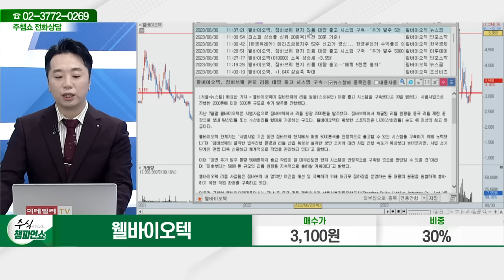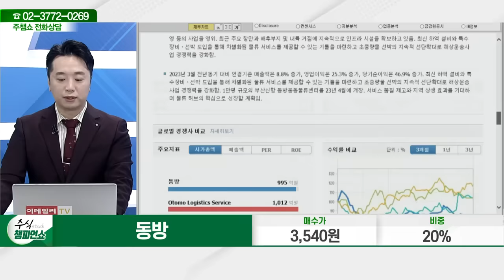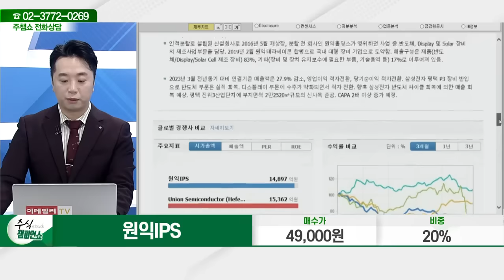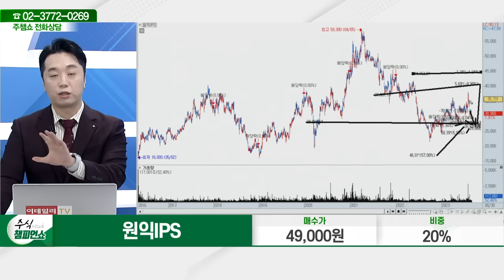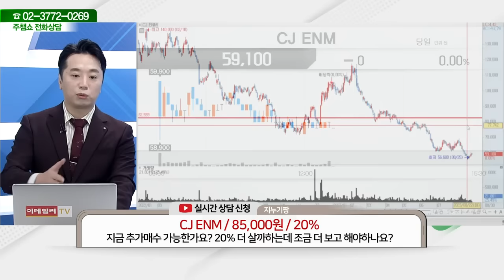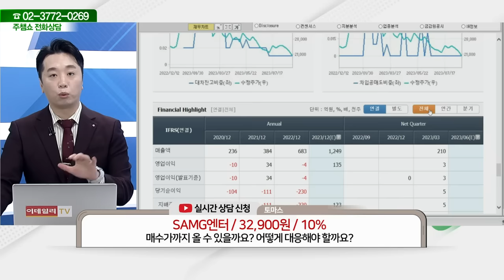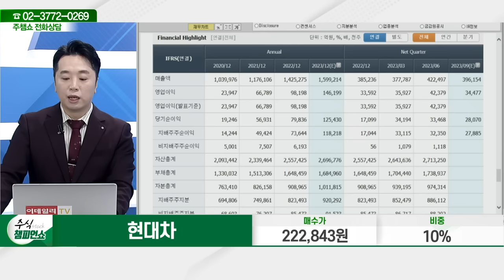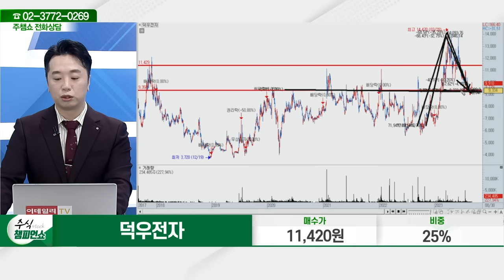웰바이오텍,진성티이씨,동방,원익IPS,신일전자,CJ ENM,쏠리드,SAMG엔터,나래나노텍,현대차,레인보우로보틱스,덕우전자_주식 챔피언 쇼 (20230830)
06:20 웰바이오텍
08:50 진성티이씨
13:00 동방
18:50 원익IPS
24:25 신일전자

30:10 CJ ENM
32:50 쏠리드
35:15 SAMG엔터
38:20 나래나노텍
40:40 현대차

44:45 레인보우로보틱스
47:05 덕우전자